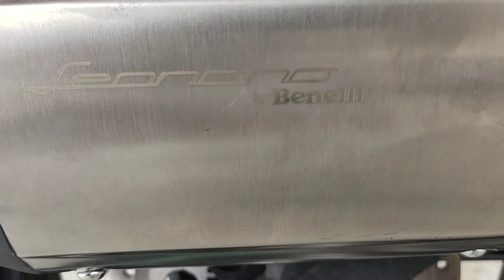Benelli Leoncino 250 SE | No more SC Project | Install OEM muffler + Full System Sound